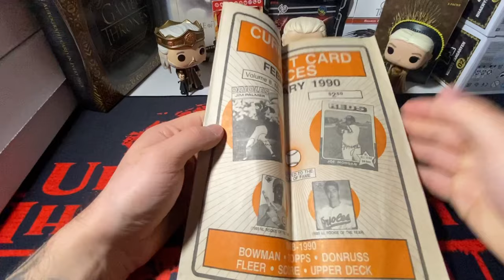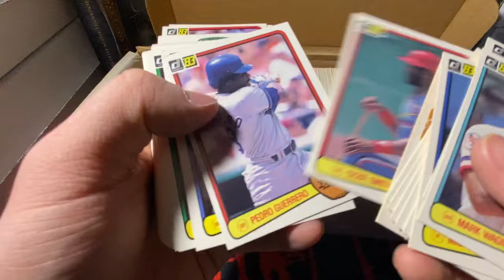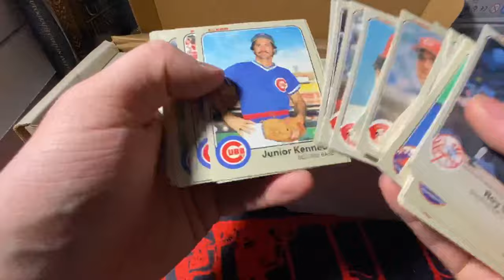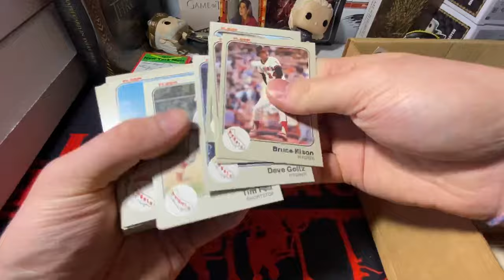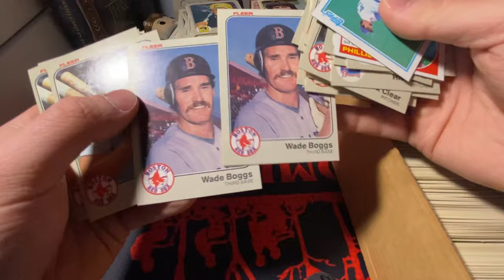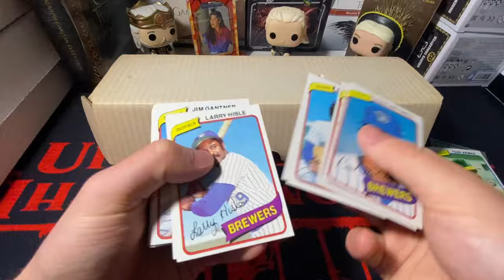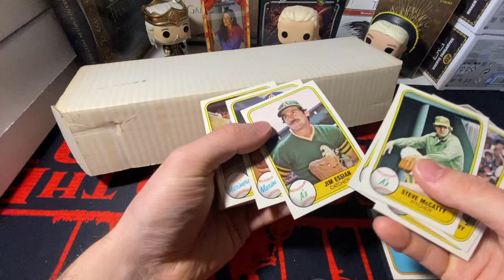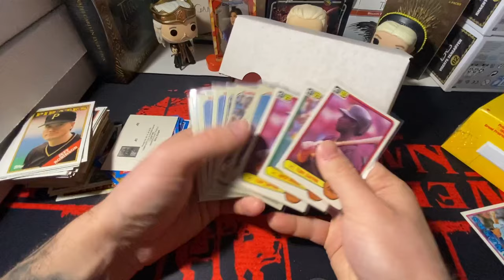FINDING HOF ROOKIE CARDS IN OLD BASEMENT… 😨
In todays video, which is a longer one, but i am going through a tub of old sports cards that i found in a basement which was getting completely re-done and finished. But the box was supposed to end up in the dumpster but i decided to take them home to see what i could find… and i don’t think i was disappointed honestly!!!